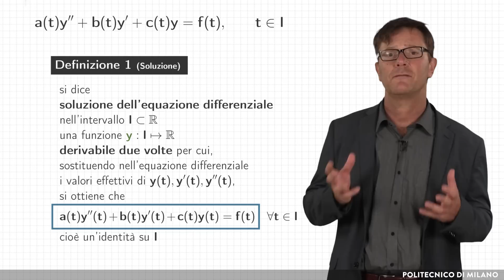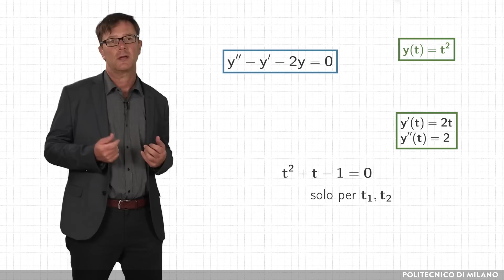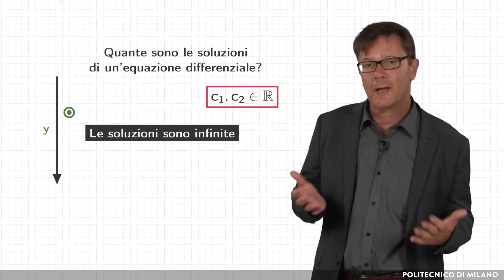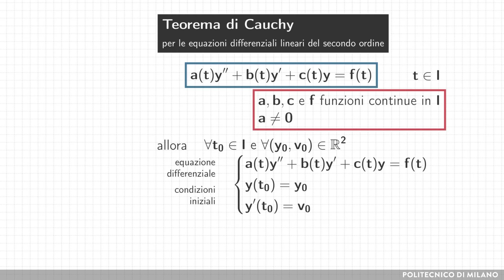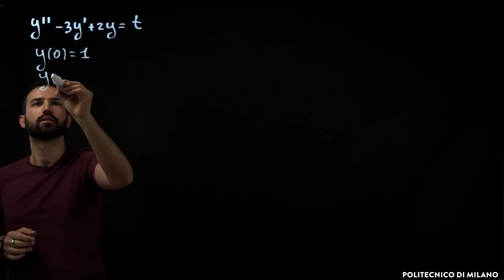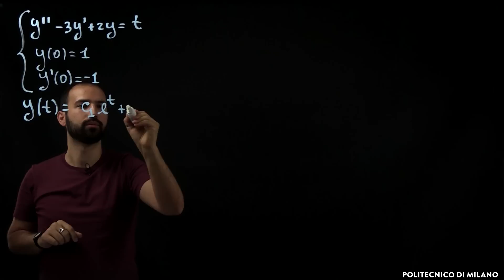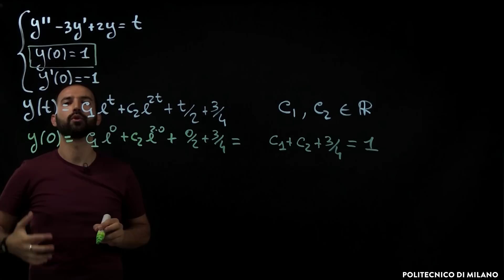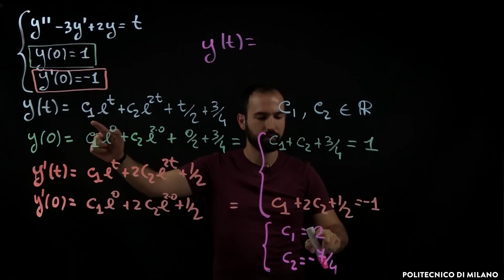Soluzioni di un'equazione differenziale: cosa sono, quante sono